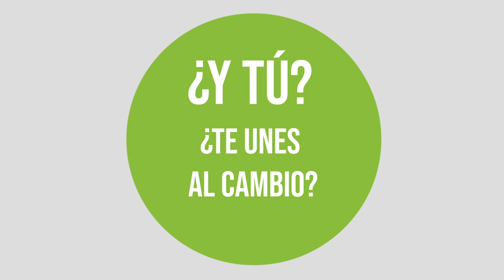Plano y Toma _ Campaña de motion graphics para FEDER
Trabajo creado por los alumnos  Amaia San Martín y Victor Sevilleja del ciclo de Realización del centro de estudios CETYS Universidad Francisco de Vitoria.